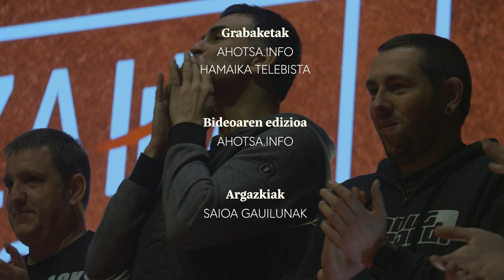ZAMA DOINUZ ARINDU VII elkartasun festibala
Zama doinuz arindu festibalaren VII. edizioa Etxarri Aranatzen. Euskal preso politikoekiko elkartasun jaialdian Amak, Bulego, Unidad Alavesa, Zelanda, Onki Xin eta Modus Operandi taldeek hartu zuten parte, eta Antton Telleria, Mirari Martiarena, Joxe Aldasoro eta Nerea Arriola bakarrizketalariak ere oholtza gainean izan ziren.